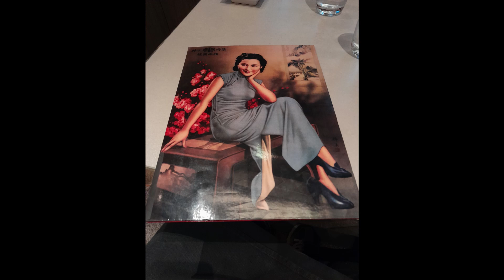Our Norwegian Jewel Cruise to Alaska September 2022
We were able to take a great cruise around Alaska on the Norwegian Jewel in September 2022!